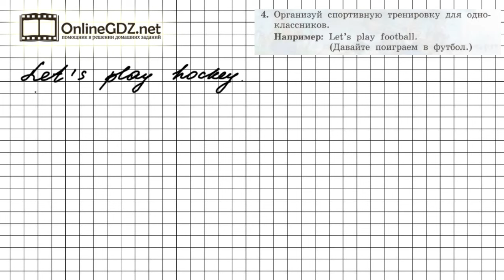Unit 2 Lesson 27 Задание №4 - Английский язык "Enjoy English" 2 класс (Биболетова)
В упражнении 4 (урок 27) Вы познакомитесь с новой конструкцией в английском языке, с помощью которой выражают призыв или приглашение к совместному действию: let’s. Предлагаем вам посмотреть наше видео с решением.